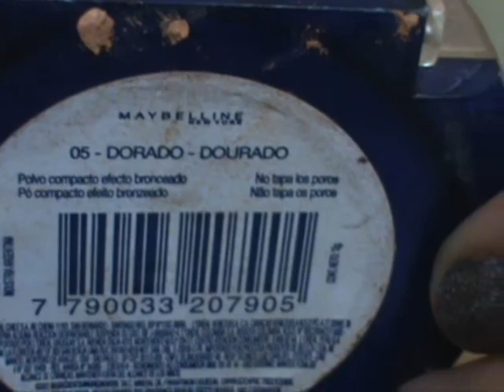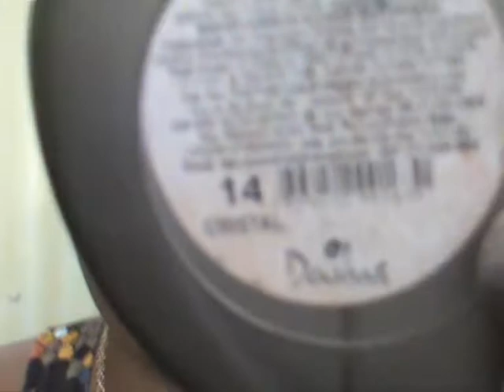Make - Coral Chic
Nao deixem de comentar